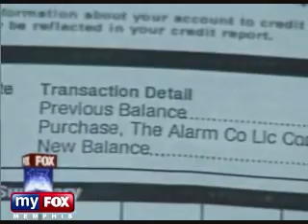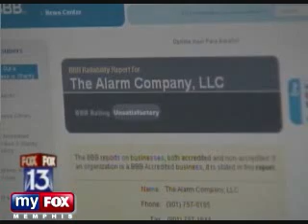Sounding the Alarm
The Problem Solvers investigated a local company accused of targeting the elderly with deceptive sales practices. The Better Business Bureau has a mile long list on the company. According to the BBB, if you or someone you know already has a home alarm - this company might be looking to talk to you.